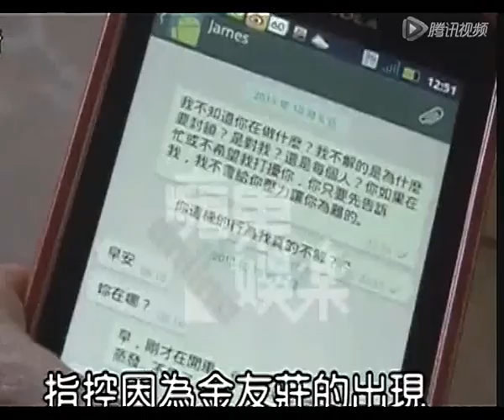正牌女友公布私讯 怒诉高凌风前妻金友庄劈腿